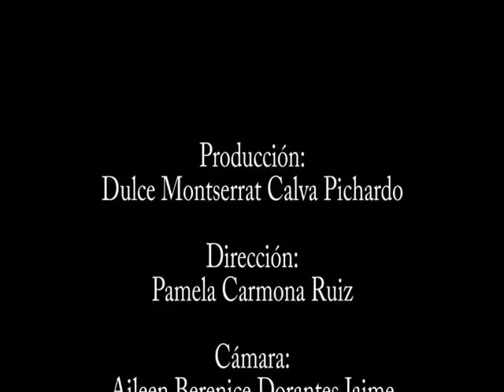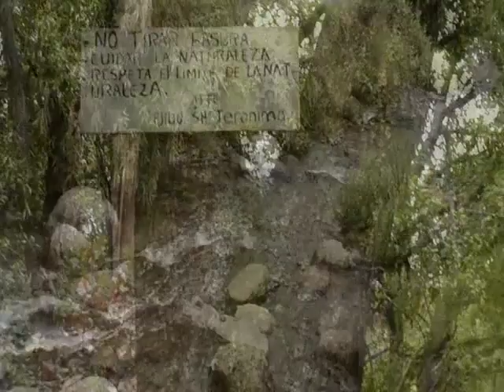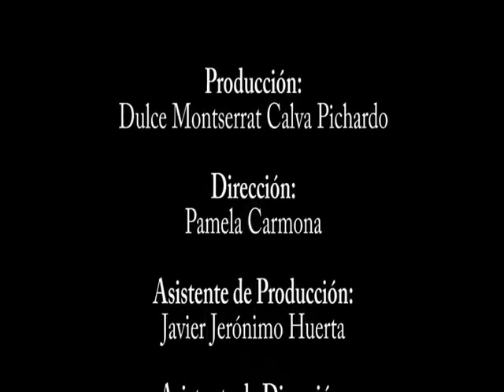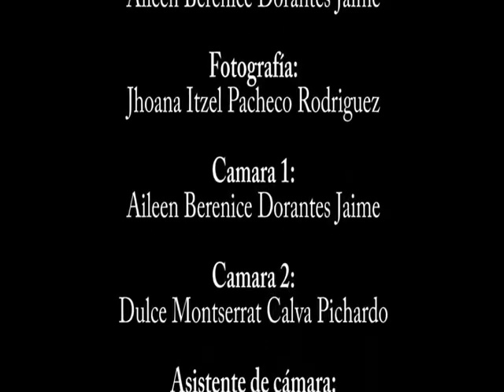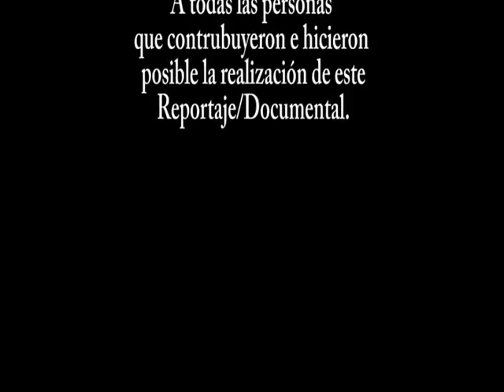Reportaje: Miyotl. Un rayo de luz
Reportaje realizado por alumnos de la Licenciatura en Comunicación Social de la UAM- X. (2013-P)